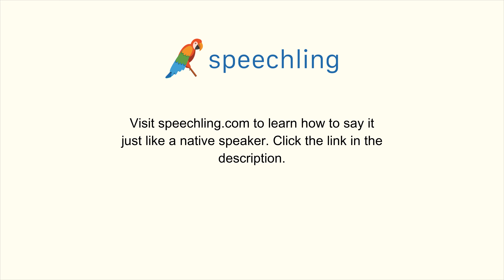フランス語で"許す"の発音の仕方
男性コーチ
Pardonner

女性コーチ
Pardonner

許す

許す